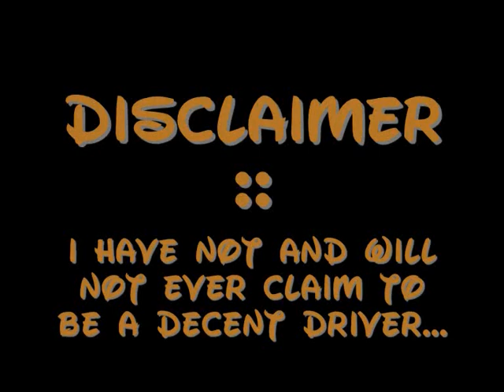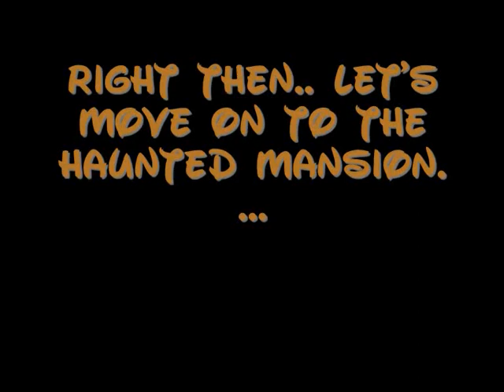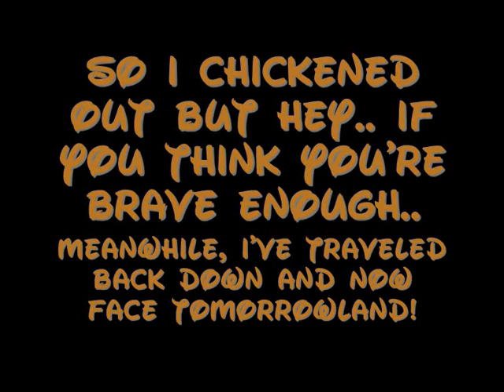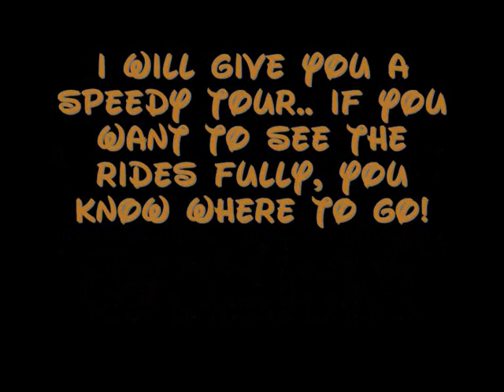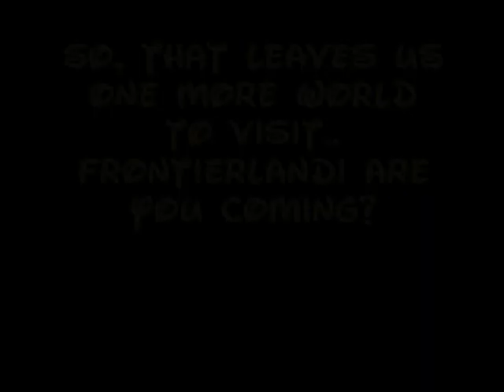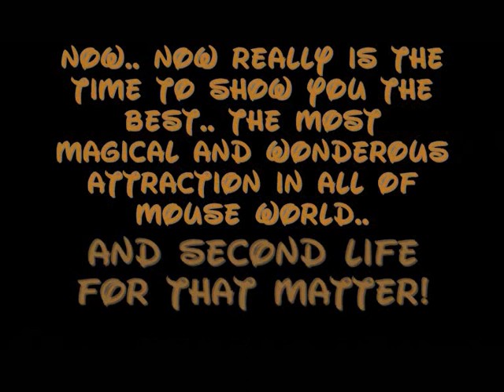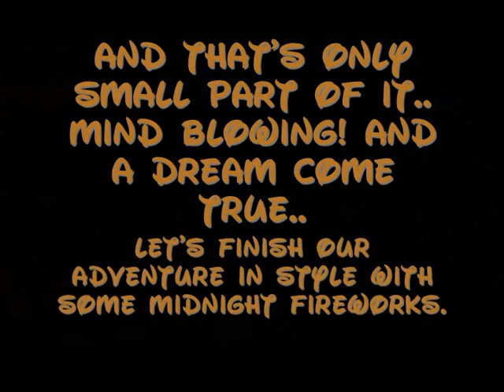Mouse World pt 2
Hi there. The following video is fan-filmed footage of the Mouse World sim in SecondLife. You will find that most scenes have been sped up, I have added my own music and granted, not each song matches the attraction exactly but hoping this won't stop you from enjoying the 16 minutes I have managed to capture. I have cut the footage of rides such as Pirates, TikiRoom, Haunted Mansion etc. short because I do not wish to spoil them for those who have not yet been to Mouse World. If you want to see the full action, TP over. :-) Please check my other videos to catch a full viewing of the Electrical Parade in Mouse World.

Big thank you to Honda and Kheph for letting me do this and of course to Honda, Kheph and Saren for offering everyone in SecondLife a chance to pay a daily virtual visit to the Kingdom of Hope, Dreams and Magic.. DisneyWorld.. Mouse World in SecondLife.

To visit Mouse World in SecondLife, use one of the options below and make sure you are signed up to Second Life and have a viewer installed:
2: Simply start up your viewer, login and open your World Map and type in "Mouse World" .
3: Open your Search window, go to 'Places' and type in "Mouse World".